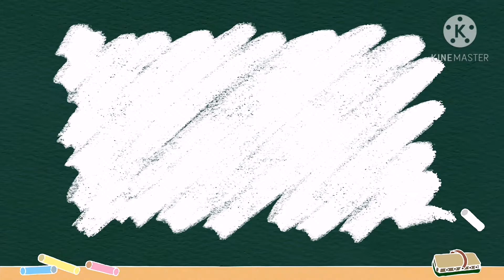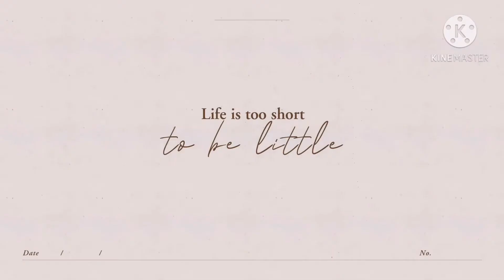HOW TO MAKE BANANA BANANA CRACKERS.(SWEET) Howto bananacrackers bananachips Paano vlog#8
BANANA CRACKERS...
Saging
Sugar
Vegetable oil

PAANO gagawin...nasa video ang lahat NG deltalye tingnan nyo hanggang dulo...
Easy tips. Easy way, at d magastos...